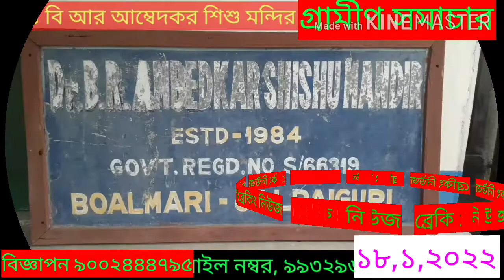বাস যাত্রীদের সচেতনতার বার্তা দিলেন জলপাইগুড়ি পৌর প্রশাসক বোর্ডের সদস্য বিকাশ মালাকার। দেখুন বি